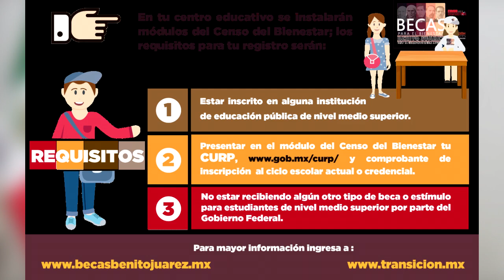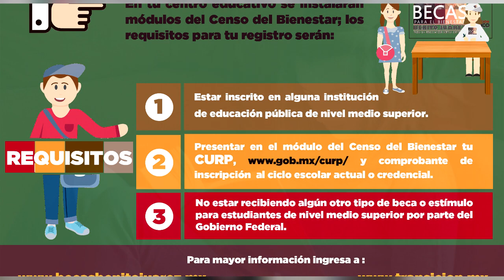¿Eres padre o madre? BECAS DE AMLO de 1600 PESOS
Desde el comienzo de su mandato, el presidente Andrés Manuel López Obrador anunció la creación de un Programa de becas llamado ‘Benito Juárez’, el cual busca beneficiar a más de 6.7 millones de niños y jóvenes de México.

Este programa se anunció en un inicio como exclusivo para estudiantes de nivel medio-superior, es decir, preparatoria y universidad.

Sin embargo, ahora es posible aplicar al programa siendo padre de un hijo desde los primeros meses de edad: se podrá ser beneficiario de una beca de mil 600 pesos desde recién nacido hasta los 15 años de edad.

El programa para recibir dinero como padres de familia se llama ‘Becas para el Bienestar de las Familias ‘y tiene como objetivo fomentar la educación de los hijos en el sistema público escolar.

Dentro del rango de edades mencionado, las familias de los jóvenes podrán recibir una beca de mil 600 pesos cada dos meses si su hijo es alumno desde educación inicial y básica.

Para que quede más claro, los estudiantes podrán recibir 1,600 pesos mensuales si forman parte de los siguientes niveles escolares:
Jardín de Niños o Kinder.
Primaria
Secundaria
El programa, conocido entre la población como BecasAMLO , va dirigido a alumnos de escuelas públicas.

El proceso de registro requiere formar parte de un censo y se deberá seguir una serie de pasos: En el primero, representantes del gobierno federal acudirán a los domicilios para verificar los datos y la identidad del alumno.

Comparte esta valiosa información, para que mas gente se entere. Esto fue